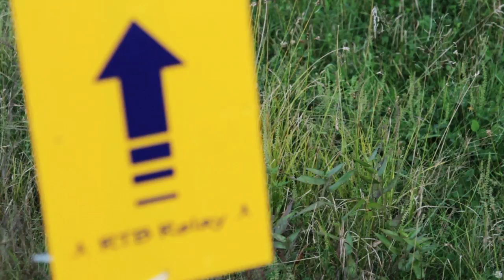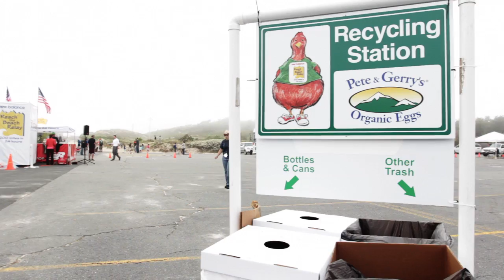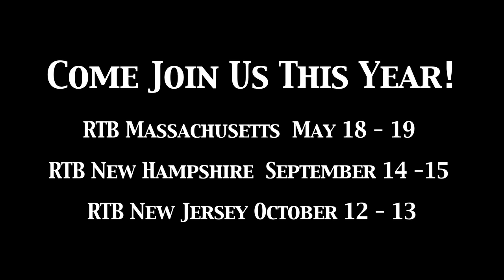RTB Relay - Come Join Us!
A quick preview of the premiere running relay race series in the United States.